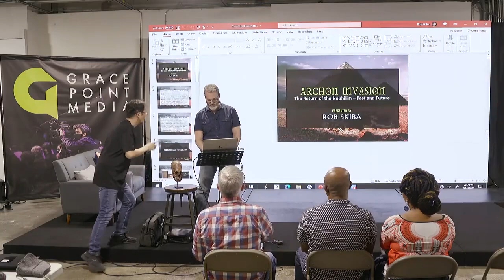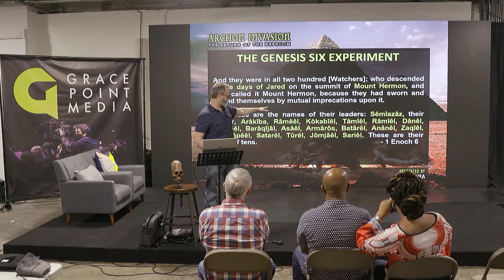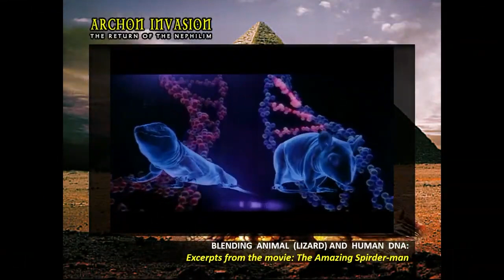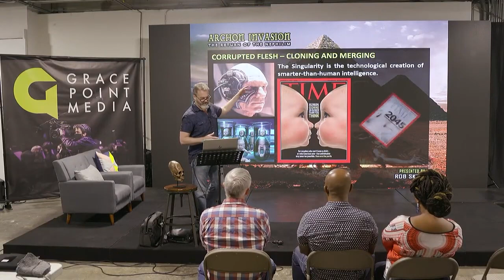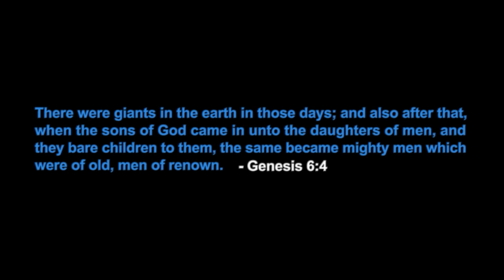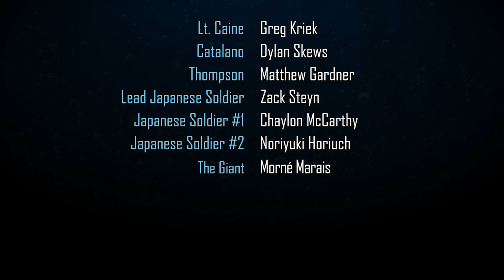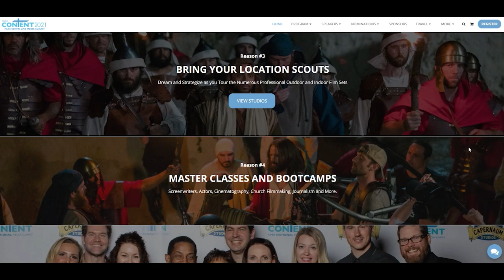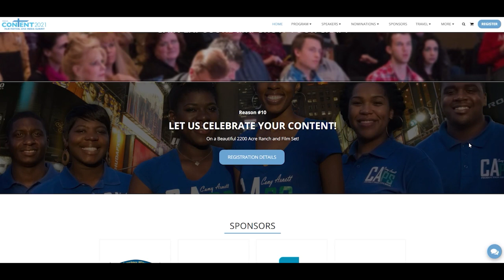Filmmaker's Church - Archon Invasion and SEED Teaser Premiere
This was a live event recorded Monday (8/16) evening at the Dallas Filmmaker's Church, hosted by Tim Shields. In it, I was asked to give a short presentation on the Nephilim and show my SEED Teaser (note: my audio gets better about 5.5 minutes into the video). Then, we broke out into groups to pray over various media projects and those working on them. At the end, Tim talks about the Christian Media Association's Content 2021 Film Festival, which will be held September 6 - 9 at Capernaum Studios (where Season 1 and some of Season 2 of The Chosen were shot).